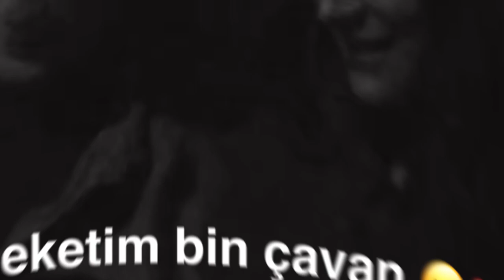ستران کوردی هێش نەکەتمە بن چاڤا(خوشترين ستران كوردي2023)اغاني سودا اجمل اغنية كردي حالا واتساب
Link SnapChat 🔻

‎راب كردي حزين جدا,
‎ راب كردي حزين 2019,
‎ راب كردي حزين عن الحب,
‎ راب كردي حزينة,
‎ راب كردي حزين افينا دليمن دوره,
‎ خوشترين راب كوردي حزين,
‎ ستران كوردي حزين راب,
‎ راب كوردي باديني حزين,
‎ اغاني راب كردي حزين راب كوردي حزين, راب كوردي رورو, راب كوردي علي,
‎ راب كوردي جديد, راب كوردي تركي,
‎ راب كوردي٢٠١٨,
‎ راب كوردي كوميدي,
‎ راب كوردي بوبجي,
‎ راب كوردي ياماج,
‎ راب كوردي كج و كور,
‎ راب كوردي كه وي كه وي,
‎ راب كوردي هه فاليني,
‎ راب كوردي نيو, نيترين راب كوردي, راب كوردي محكوم,
‎ راب كوردي مامو,
‎ كوردي راب مصري,
‎ راب مستر كوردي,
‎ موسيقى راب كوردي,
‎ لحن راب كوردي,
‎ راب كوردي كجك,
‎ راب كوردي كوردستان,
‎ راب كوردي كول فروش,
‎ كوراني راب كوردي,
‎ كرومات راب كوردي,
‎ راب كوردي قديم,
‎ راب كوردي قوي,
‎ راب كوردي عربي,
‎ راب كوردي علي تين 2019,
‎ راب كوردي علي تين,
‎ راب كوردي ته شكاند,
‎ راب كوردي سارب,
‎ راب كوردي سوري,
‎ راب كوردي سلاف,
‎ راب كوردي ساني,
‎ ستران راب كوردي 2019,
‎ ستران كوردي راب,
‎ خوشترين ستران كوردي راب 2019,
‎ راب كوردي زاخو,
‎ راب كوردي رينجبه ر,
‎ راب كوردي دهوك,
‎ راب كوردي ئاي دلي من,
‎ راب كوردي خوش,
‎ راب كوردي خوزي,
‎ راب كوردي خاين,
‎ راب كوردي خه ميت من نه خو,  خوشترين راب كوردي,
‎ خوشترين راب كوردي 2019,
‎ راب كردي حزين,
‎ راب كردي حماسي,
‎ راب كوردي حب,
‎ راب كردي حب,
‎ راب كردي حالات واتس,
‎ راب كردي حماس,
‎ راب كوردي تمام تمام,
‎ راب كوردي توركي,
‎ راب كوردي تركيا,
‎ راب كوردي باي باي,
‎ راب كوردي بيكةس,
‎ راب كوردي بهيله بتني بم,
‎ راب كوردي بيجي,
‎ راب كوردي باران,
‎ راب كردي ابن عفرين,
‎ راب كوردي الو,
‎ راب كردي ازادي,
‎ اغاني كردي راب,
‎ اغنيه راب كوردي,
‎ احلى راب كوردي,
‎ راب كوردي 2018,
‎ راب كوردي 2012,
‎ راب كوردي 2015,
‎ راب كوردي 2019,
‎ راب كوردي 2016,
‎ راب كوردي 2020,
‎ راب كوردي 2019 حزين,
‎ راب كوردي 2017 راب كردي تركي,
‎ راب كردي حزين,
‎ راب كردي مضحك,
‎ راب كردي عفرين,
‎ راب كردي تركي عربي,
‎ راب كردي مترجم,
‎ راب كردي عربي,
‎ راب كردي ديار,
‎ راب كردي سريع,
‎ كردي يغني راب الماني,
‎ راب كردي وتركي حزين,
‎ راب كردي حالات واتس اب,
‎ راب كردي و الماني,
‎ راب كوردي هه بي وفا,
‎ راب كردي نيشان,
‎ راب كردي مصاري مصاري,
‎ راب مصري كردي,
‎ مغني راب كردي,
‎ موسيقى راب كردي,
‎ راب كردي للعشاق,
‎ لحن راب كردي,
‎ راب ليبي كردي,
‎ راب كردي كوباني,
‎ كرومات راب كردي,
‎ كرومات اغاني كردي راب,
‎ كرومات جاهزة كردي راب,
‎ كروما راب كردي,
‎ راب كردي قامشلو,
‎ راب كردي قديم,
‎ راب كردي في المانيا,
‎ راب كردي تركي غريبم دايه دايه,
‎ اغاني كردي راب,
‎ راب كردي عن عفرين,
‎ راب كردي عن الحب,
‎ راب كردي عن الام,
‎ راب كردي عربي حزين,
‎ راب كردي علي,
‎ راب كردي عربي تركي
‎ راب كردي عفريني
‎ راب كردي عبود
‎ طرب كردي
‎ طرب كردي هجوله
‎ طرب كردي حزين
‎ طرب كردي دق دق
‎ طرب كردي قديم
‎ طرب كرديات
‎ طرب كردي مطلوب
‎ طرب كردية
‎ طرب كردي 2018
‎ طرب كردي 2019
‎ راب كردي شريفو
‎ راب كردي شريف
‎ شيخو راب كردي
‎ راب كردي روج شمال
‎ راب كردي سرحدو
‎ راب كردي سوراني
‎ اغاني راب كردي سريع
‎ اغاني راب كردي سوري
‎ لحن راب كردي سريع
‎ راب كوردي زاخو
‎ راب كردي ريزان
‎ خوشترين راب كوردي
‎ راب كردي حماس
‎ راب كردي حزينة
‎ راب كوردي جديد
‎ اغاني راب كردي جديد
‎ راب كردي تركي جاف رشامن
‎ راب كردي تركي 2018
‎ راب كردي تو ايمن از اينا
‎ راب كوردي بوبجي
‎ راب كردي ببجي
‎ راب كوردي باديني
‎ راب كوردي ببجي
‎ راب كوردي بيكةس
‎ راب كردي ازادي
‎ راب كردي اركان
‎ اغاني راب كردي الماني
‎ اغنية راب كردي الماني
‎ اغاني راب كردي اركان
‎ اغاني راب كردي
‎ اغاني راب كردي تركي
‎ اغاني راب كردي حزين
‎ راب كوردي 2018
‎ راب كوردي 2012
‎ راب كوردي 2015
‎ راب كوردي 2019
‎ راب كوردي 2016
‎ راب كوردي 2020
‎ راب كوردي 2017
‎ اغاني راب كردي 2019 كرومات كردية
‎ كرومات كردي
‎ راپ ئاشتی یاربەند
‎ كرومات كردي 2019
‎ كرومات كردي حب
‎ كرومات كردي حزين
‎ كرومات كردية حماسية